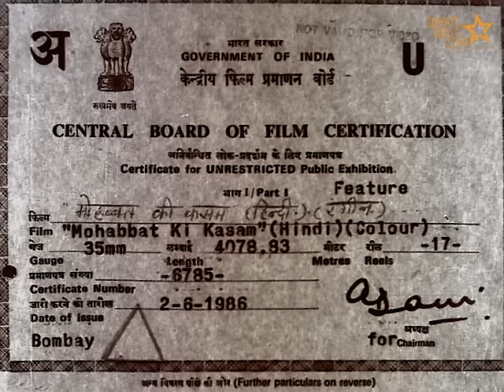Mohabbat ki Kasam | मोहब्बत की कसम | Full HD Movie | Rajesh khanna, Dharmendra, Amzad khan,Tanuja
Mohabbat Ki Kasam  (मोहब्बत की कसम) is a 1986 Bollywood action melodrama film directed by K. Pappu.[1] It stars Amjad Khan, Kulbhushan Kharbanda and Tanuja, with special appearances from two of Bollywood's biggest stars, Dharmendra and Rajesh Khanna.[2][3] Produced by P. B. Pictures, it features music by Kamalkant.[3] The lyricist was Kulwant Jani.[4] The director of photography was Sushil Chopra, the film also features Vinod Mehra, Shoma Anand, Moon Moon Sen, Anita Raj, Paintal and Imtiaz Khan, forming an ensemble cast